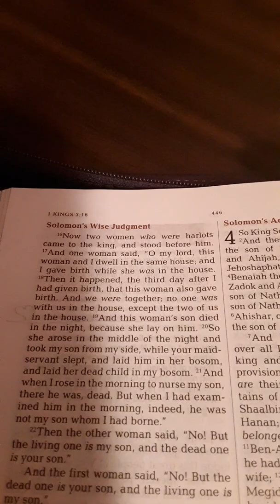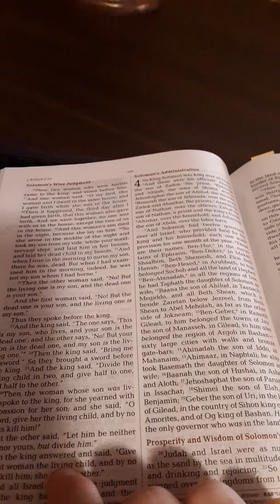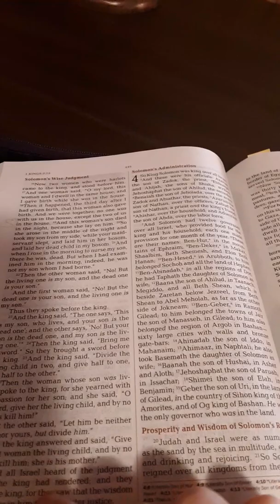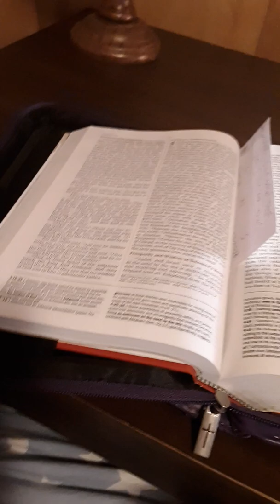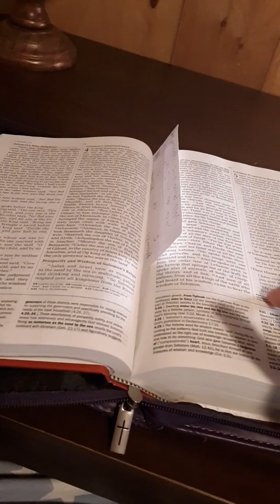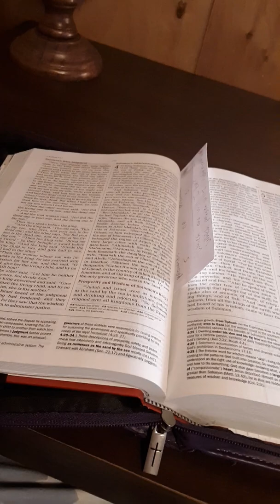1Kings: 16-28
Wisdom and understanding.